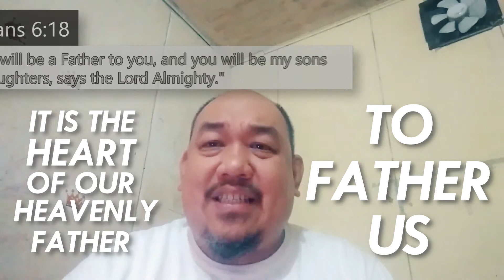happy fathers day episode (the call for intimacy) - episode 11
Meet my youngest daugter Jo-El at the last part of this video...Been desiring to experience fathers love, or desiring to be a good father to your children. Maybe wanting to fill up some emptiness inside. I tell you, all of us need a father.